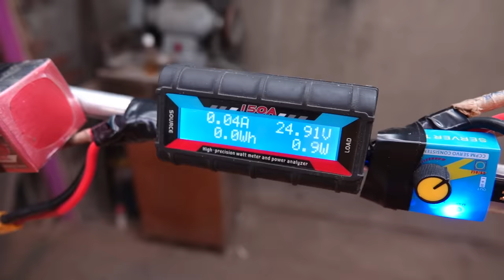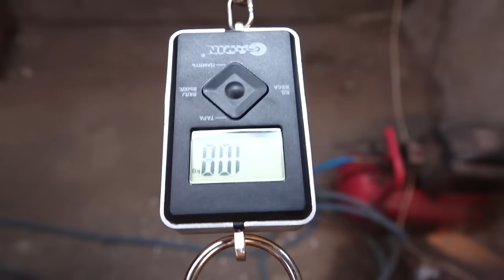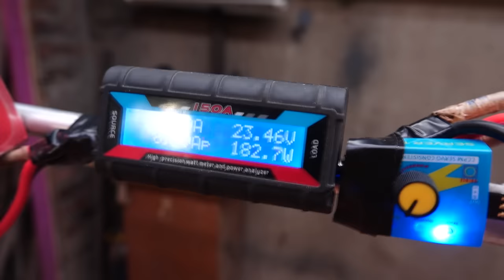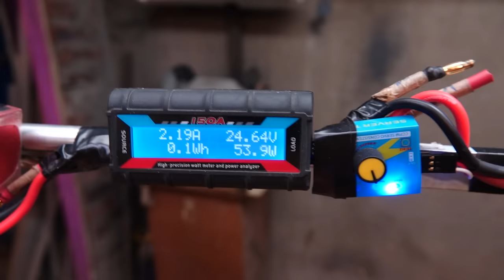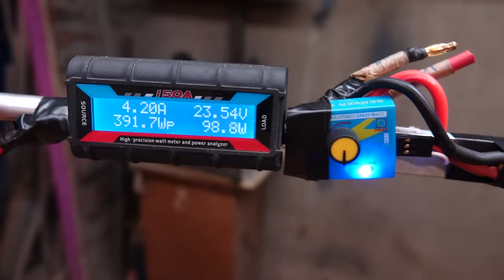Самый экономичный электродвигатель T-motor U8 Pro - под спец проект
T-motor U8 Pro 100KV